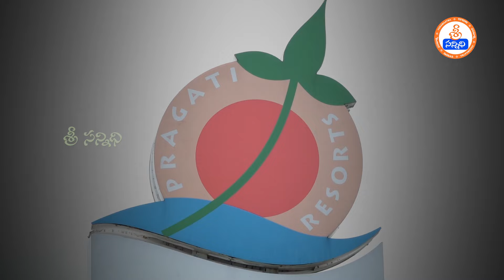Learn Ayurveda | Free Classes 78 | Nalla Ummetta Plant | Antidotes for Poisoning | B Anjaneya Raju